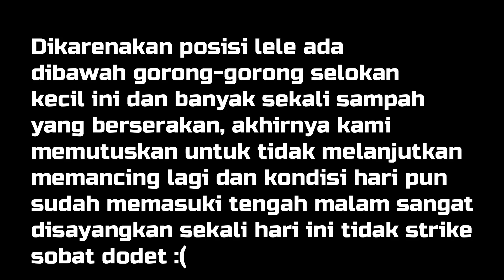Mancing Belut Malam Hari Malah Nemu Penghuni Lain !! Besar Banget Penghuninya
Hai Sobat Dodet Mohon maaf baru upload lagi video terbarunya, dalam video kali ini kami menelusuri  kali kecil di malam hari yang ada di Gedung Halang, Kota Bogor. penelusuran kali ini kami mencari belut untuk di pancing di kali kecil, tetapi malah nemu penghuni lain yang sangat besar. Kalo begitu ikuti terus ya penelusuran kami Salam Satu Hobi Dodetss...

Selamat menikmati, Salam Satu Hobi Dodet !! ENJOOYYYY.

tag dalam video :

cari belut malam hari
yt mancing belut
mancing belut kalimantan
mancing belut moa besar